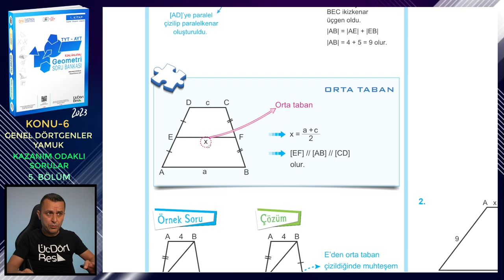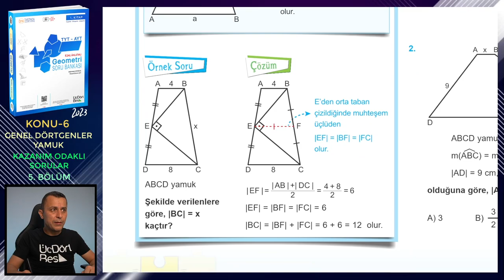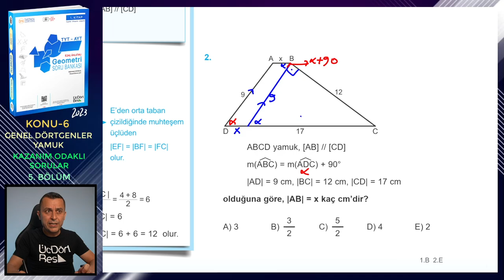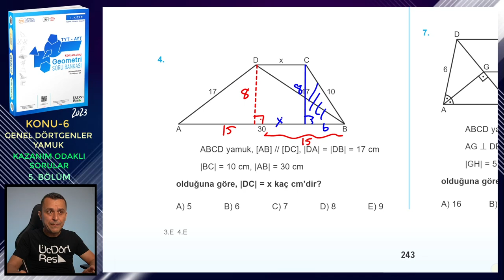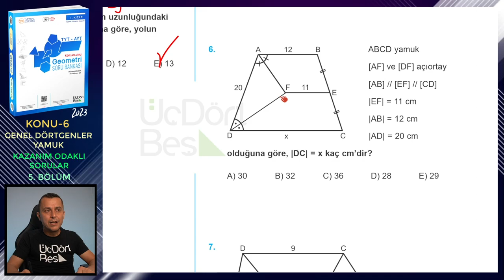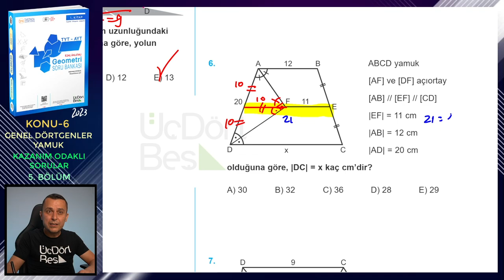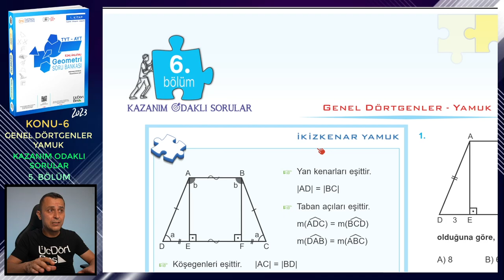5. BÖLÜM | KAZANIM ODAKLI SORULAR | GENEL DÖRTGENLER-YAMUK | ÜçDörtBeş GEOMETRİ SORU BANKASI